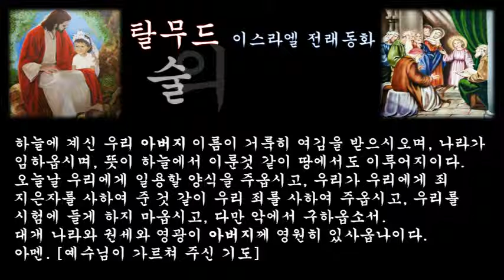‹은혜나눔›탈무드：술의 역사：삶의지혜 ＠ 오늘의교훈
이 세상 최초의 인간이 포도나무를 키우고 있었다. 그때 악마가 찾아와 '무엇을 하고 있느냐'고 물었다.

인간이 대답하기를 '지금 근사한 식물을 키우고 있다'고 말하자 악마는 이런 식물은 처음 보는 것이군'하면서 놀라워했다. 그래서 인간은 악마에게 다음과 같이 설명해 주었다.

[이 식물에는 아주 달콤하고 맛있는 열매가 열리는데, 익은 다음 그 즙을 내어 마시면 아주 행복해진다네.]

악마는 자기도 꼭 한몫 끼워 달라고 애원하고는, 양과 사자와 원숭이와 돼지를 데리고 왔다. 그리고 악마는 이 짐승들을 죽여 그 피를 거름으로 썼다. 포도주는 이렇게 해서 세상에 처음 생겨났다고 한다.

그래서 술을 처음 마시기 시작할 때에는 양같이 온순하고, 조금 더 마시면 사자처럼 사납게 되고, 조금 더 마시며 원숭이처럼 춤추거나 노래부르며, 더 많이 마시게 되면 토하고 뒹굴고 하여 돼지처럼 추하게 되니, 이것은 악마가 인간들에게 준 선물이기 때문이다.